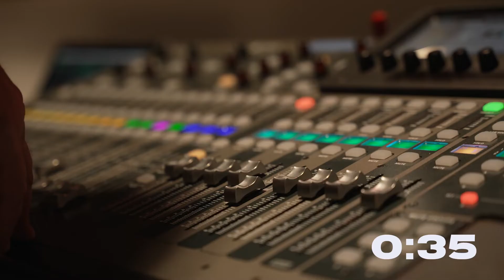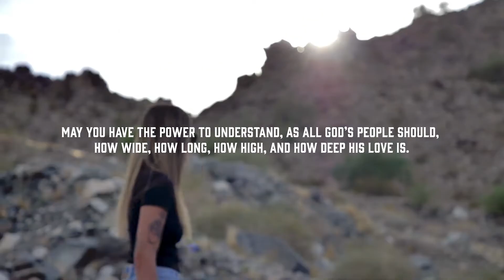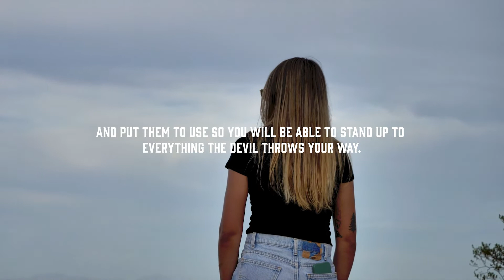Wonder & Walk // Ephesians 6:14-20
Thank you for joining us as we close in our new series, "Wonder & Walk"!